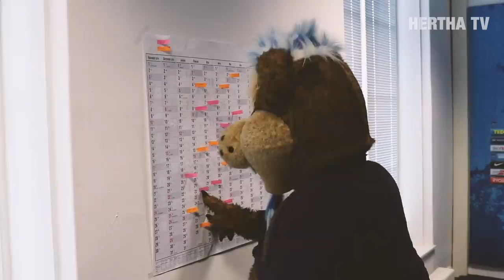HAHOHE - Eine Woche in Blau-Weiß - 23. Spieltag - 1. FC Köln - Hertha BSC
Berlin - Lukas Klünter übernimmt vor dem Spiel gegen seinen ehemaligen Verein das Mikrofon und befragt Maxi Mittelstädt! Außerdem gucken wir nach Köln zur Karnevalswoche: Wir sehen uns am Samstag im Olympiastadion, Herthaner!